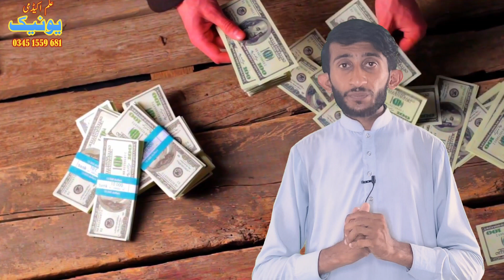انڈیا کا کھرب پتی مندر جس کے پاس ایک ٹریلین ڈالر ہیں || Unique ilm academy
in this video you will talk about the temple who is the richest one of India.

Unique_ilm_academy

Hi, Assalamualaikum friends,  how r u all! I hope you are going well.
We hope you will like this .

"ٹک ٹاک "👍🏼
"انسٹاگرام"👍🏼
🌟Follow and like us at Instagram 🌟
I'm on Instagram as @uniqueilm. Install the app to follow my photos and videos.